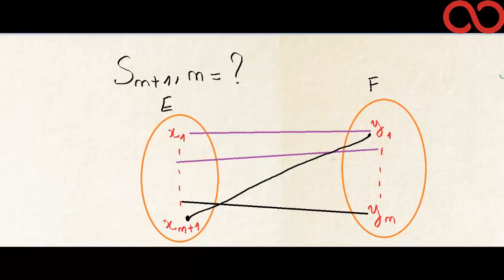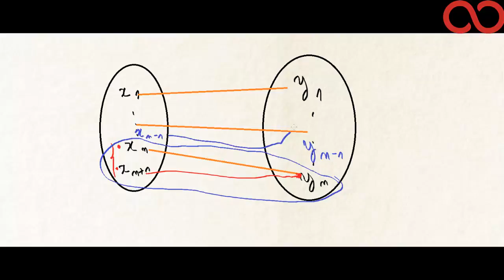Kezakoo : Dénombrement de surjections